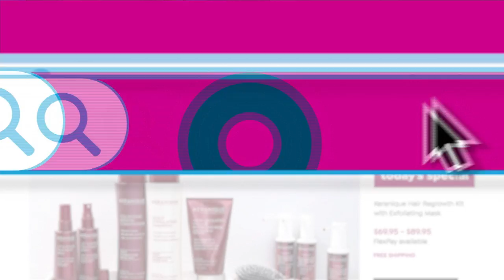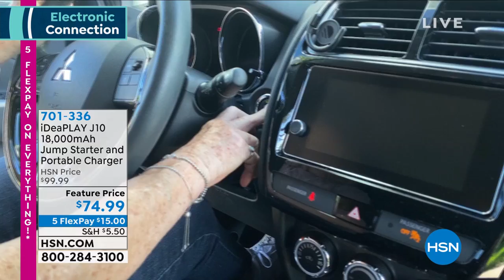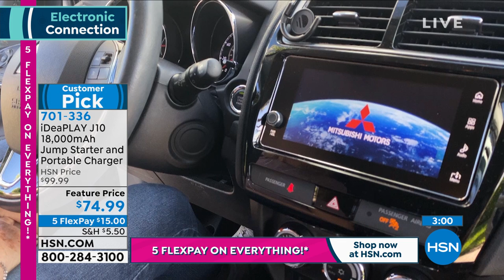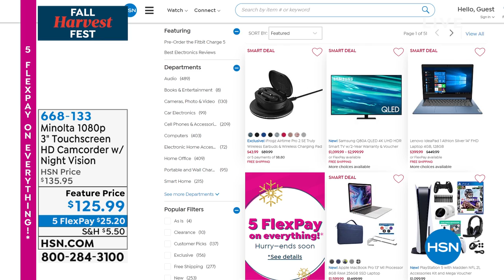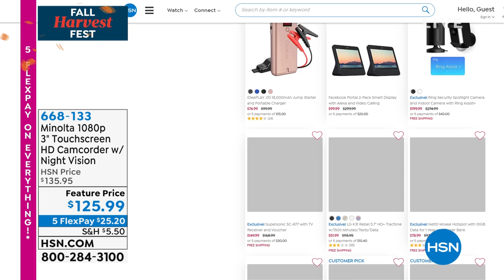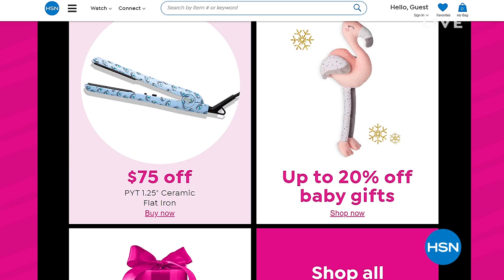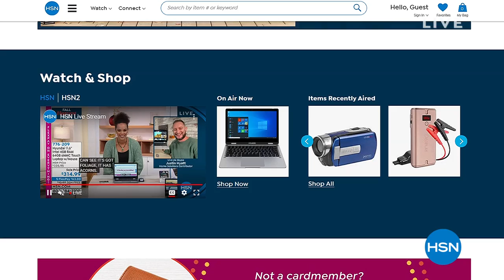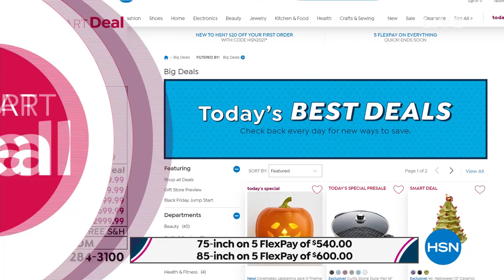HSN | Electronic Connection 09.24.2021 - 12 PM